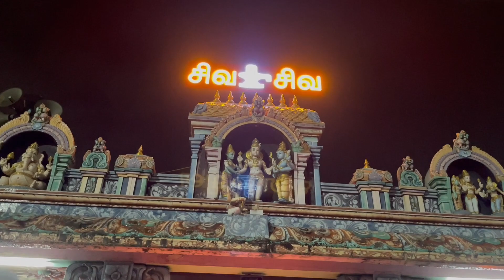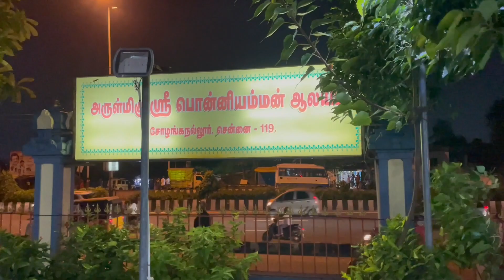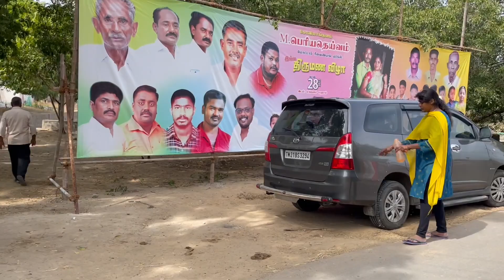Ultimate Temple Guide Discovering The Temple Wonders Of Chennai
Are you ready to embark on an awe-inspiring journey through the enchanting temples of Chennai? Join us in this ultimate temple guide as we unravel the hidden treasures and delve into the rich history of these captivating structures. Chennai, also known as the "Temple City," boasts a myriad of breathtaking temples that have stood the test of time. In this immersive video, you'll witness the exquisite architectural marvels, intricate sculptures, and divine rituals that make these temples a true wonder. From the majestic Kapaleeshwarar Temple to the serene Parthasarathy Temple, we'll take you on an unforgettable expedition, experiencing the spiritual essence and cultural heritage of Chennai. Whether you're a history enthusiast, an architecture admirer, or simply seeking tranquility, this temple guide is your gateway to uncovering the divine beauty hidden within Chennai's temples.